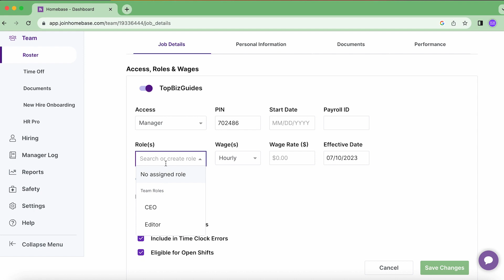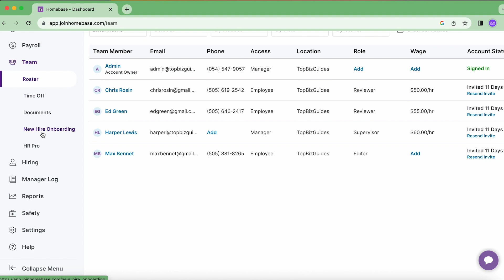Homebase - How to add a Role for Employee | TopBizGuides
Welcome to TopBizGuides! In this comprehensive video, we'll guide you through the process of adding a role for an employee using the efficient Homebase platform. Join us as we demonstrate the simple steps to effortlessly create and assign roles to your team members. Discover how to customize role settings, define job responsibilities, and manage employee access and permissions. Learn how to streamline employee management, enhance organization, and ensure seamless workforce coordination with Homebase. Watch now to optimize your role assignment process with Homebase.